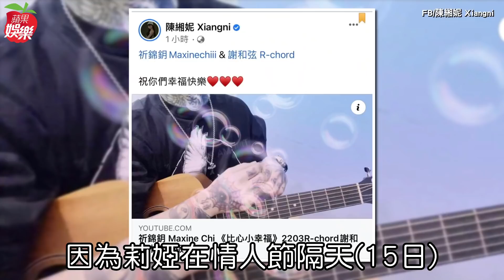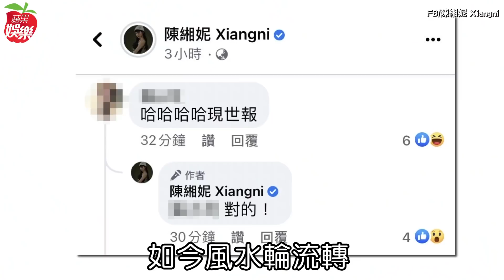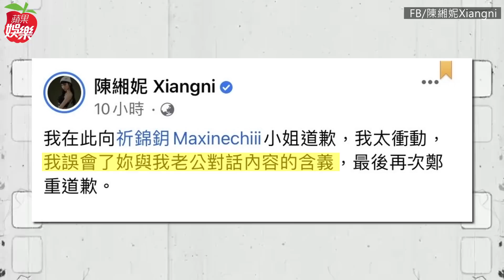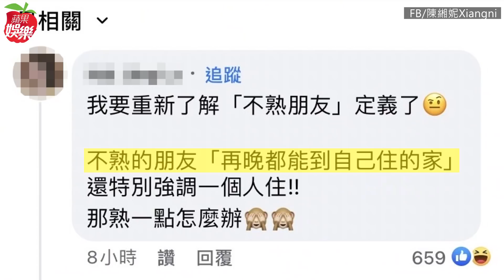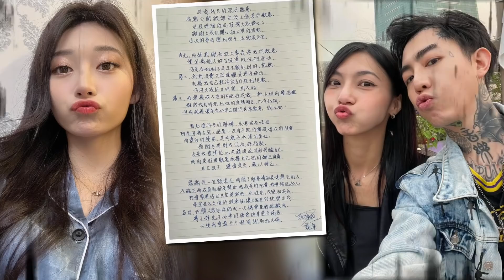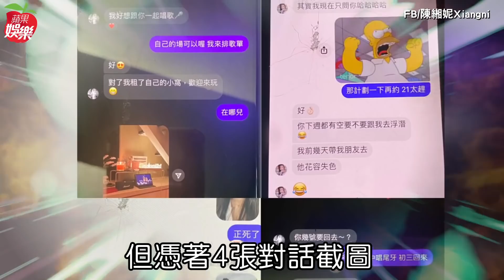莉婭祝謝和弦、祈錦玥幸福快樂 1張截圖打趴「G奶周子瑜」 | 台灣新聞 Taiwan 蘋果新聞網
「阿扣」謝和弦第2任妻子莉婭於2月15日在臉書公開祝福老公和「G奶周子瑜」祈錦玥幸福快樂，讓外界看得一頭霧水，被點名的兩位當事人覺得莫名其妙，還直播公審莉婭，阿扣嗆聲「會關起門來，好好修理她」，甚至不排除離婚；祈錦玥也不是省油的燈，限莉婭3天內道歉，否則法院見。

一路挨打的莉婭秀出一張阿扣和祈錦玥的對話截圖、反轉結果，讓大批網友站在她這邊。對話內容是什麼呢？祈錦玥對阿扣說「我租了自己的小窩，歡迎來玩」、「我自己住，隨時過來很晚也沒問題。」這種超撩言論，難怪正宮和網友會氣噗噗。

祈錦玥自知站不住腳，最後以手寫信終結風波，向謝和弦夫妻道歉也表示「以後會盡全力，避開謝和弦夫婦。」